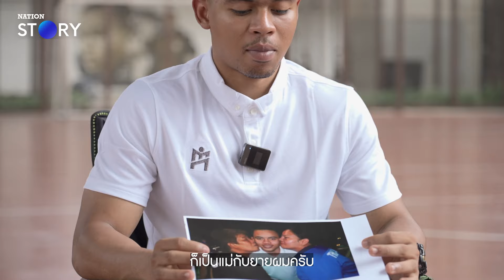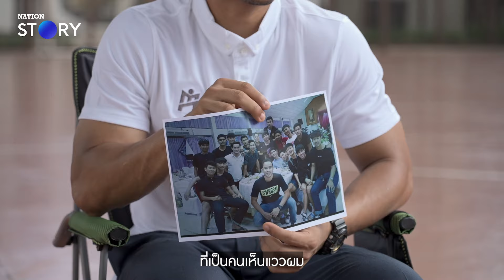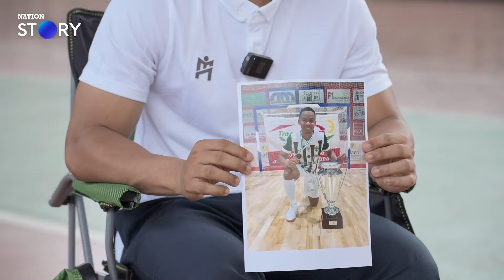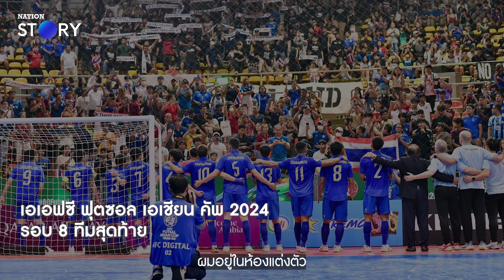‘ผมฝันจะเล่นแชมเปียนส์ ลีก’ มูฮัมหมัด อุสมานมูซา นักฟุตซอลไทยในทีมแชมป์ลีกสเปน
หากเป็นสัก 5 ปีที่แล้ว หากบอกว่านักฟุตซอลไทยจะไปเล่นในรายการที่ยิ่งใหญ่ที่สุดในโลกอย่างยูฟ่าแชมเปียส์ ลีก คงเป็นเรื่องที่หลายคนยากจะเชื่อ ไม่ต่างจากบอกว่าเรากำลังจะมีรถยนต์ไร้คนขับหรือได้รับเงินดิจิทอล 10,000 บาทจากรัฐบาล
แต่สิ่งที่ยากจะฝันกลับกลายเป็นความจริงแล้ว เมื่อ มูฮัมหมัด อุสมานมูซา นักฟุตซอลทีมชาติไทยประกาศเซ็นสัญญากับทีมจิมบี ฮาร์ตาเกนา คอสตา กาลิดา ทีมแชมป์ลีกสูงสุดของสเปนปีที่แล้วด้วยสัญญา 2 ปี พร้อมออปชันขยายสัญญาเพิ่ม 2 ปี หรือแปลว่าเขากำลังเป็นนักฟุตซอลไทยคนแรกที่ได้เล่นในรายการระดับโลกอย่างยูฟ่าฟุตซอลแชมเปียส์ ลีก
เพราะทุกความฝันมีเรื่องราวทั้งทุกข์และสุขระหว่างทางเสมอ Nation Story พาไปรู้จักกับ เหม็ด – มูฮัมหมัด อุสมานมูซา นักฟุตซอลทีมชาติไทยผ่าน 5 รูปภาพที่สำคัญต่อเขา เขาเติบโตมาอย่างไร ชีวิตเขามีจังหวะจะโคนอย่างไร ใครบ้างที่คือคนสำคัญในชีวิตเขา และความท้าทายของการเดินตามความฝันเป็นอย่างไร

เรื่อง: สุทธิพัฒน์ กนิษฐกุล
ถ่ายภาพ: ณปกรณ์ ชื่นตา
ตัดต่อ: ภูมิสิริ ทองทรัพย์